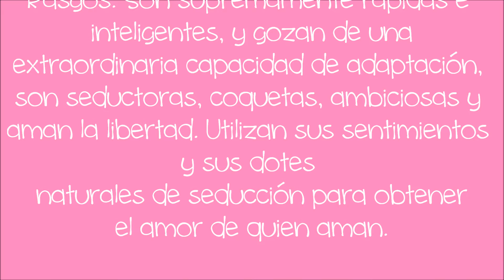Decoración de nombres-MIRANDA- DIY "caligrafía básica"